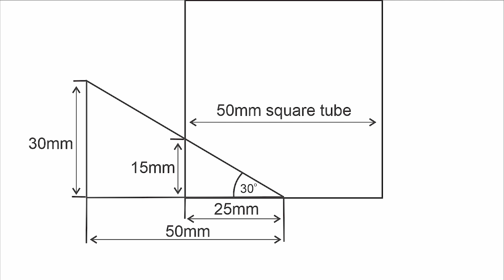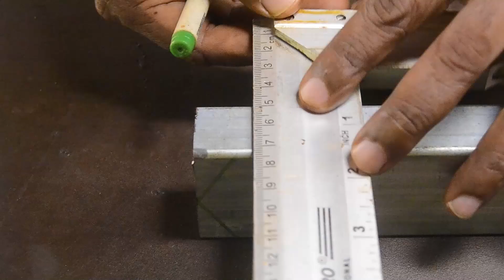NEW SQUARE TUBE JOINT CUTTING IDEA